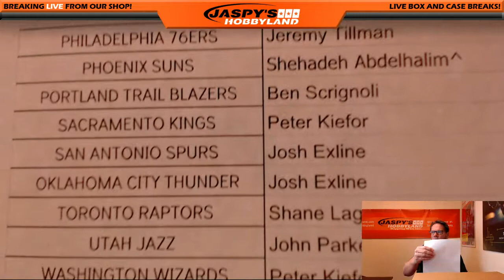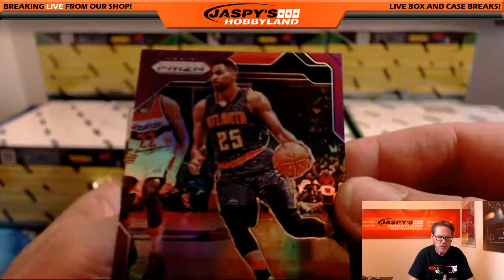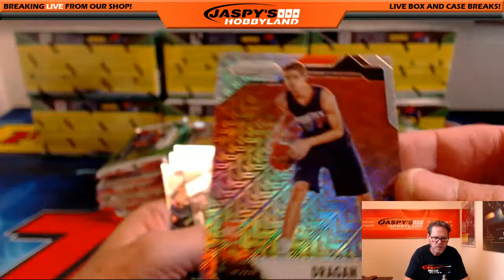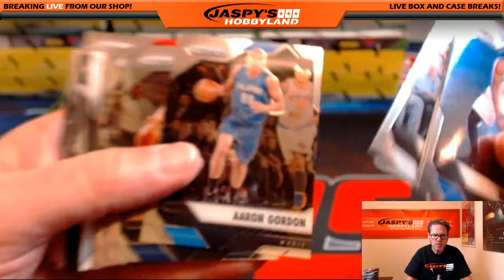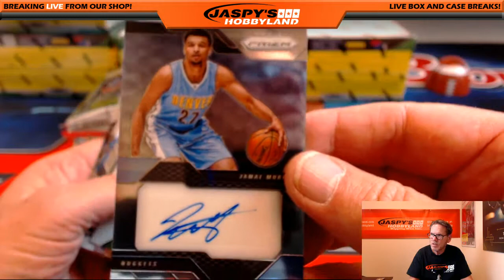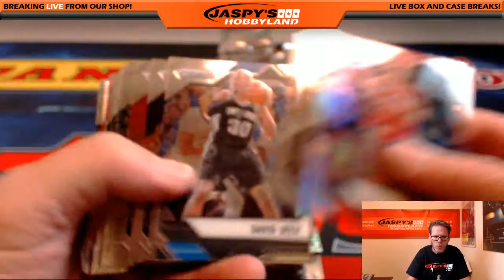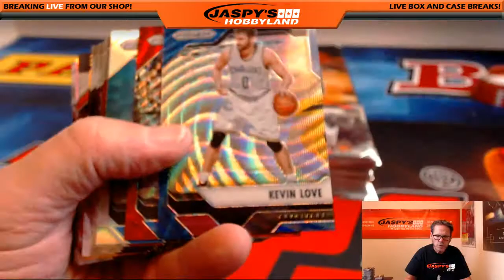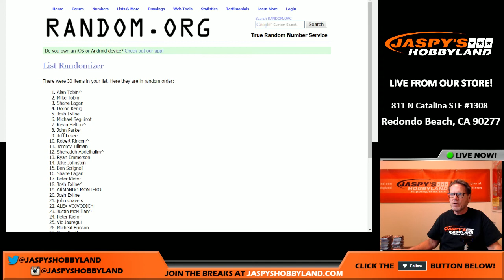11/14/16 2016/17 Panini Prizm Jumbo Basketball PICK YOUR TEAM #2